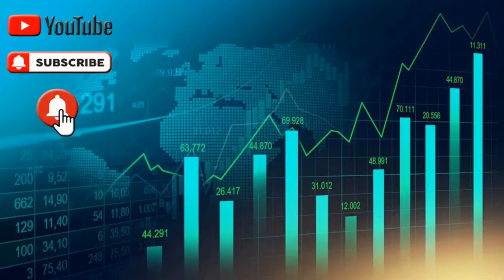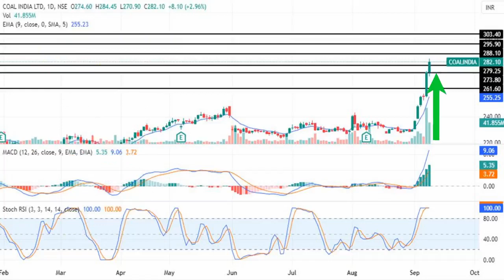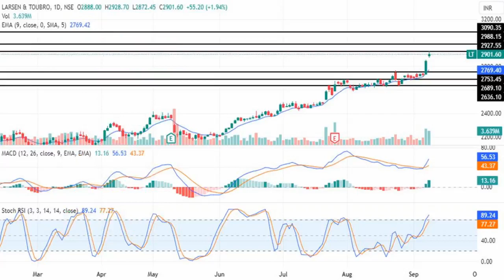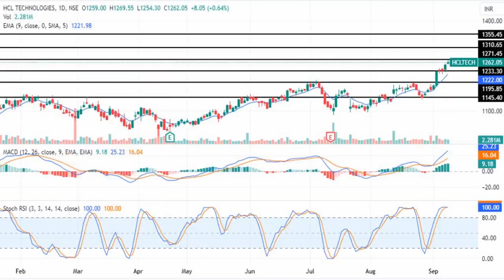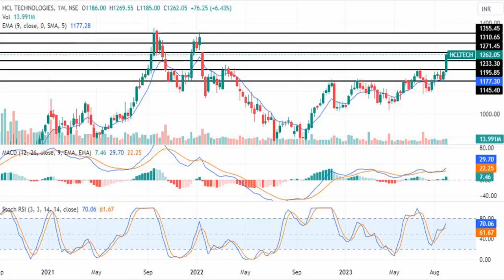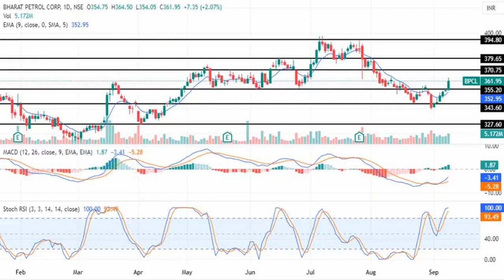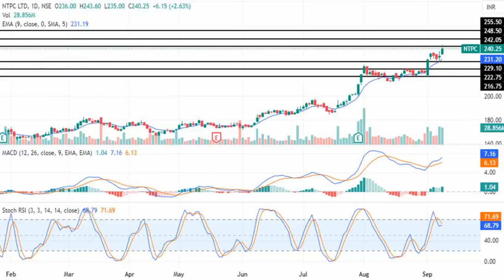What To Do Next In Coal India || Larsen & Toubro || HCL Technologies || Bharat Petroleum || NTPC